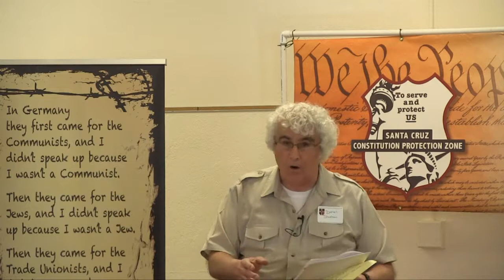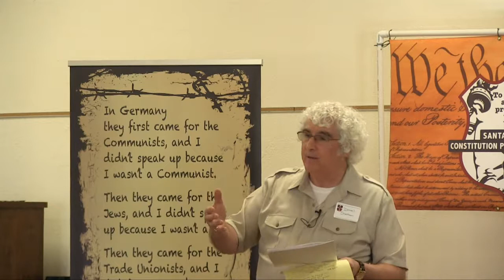Constitution Protection Zones: Jan 17th Meeting short version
Daniel Sheehan and Sara Nelson lead a meeting in Santa Cruz, CA on January 17th 2015 and begin organizing to create a constitution protection zone in the city and county of Santa Cruz.